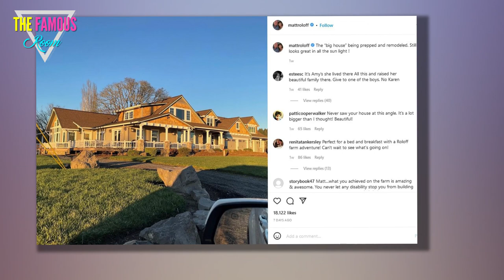Jacob Roloff looks unrecognizable in selfie he’s getting dad Matt’s Oregon mansion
LITTLE People, Big World's Jacob Roloff looked unrecognizable in a rare selfie as fans continue to think he might be getting his dad Matt Roloff's Oregon mansion. Jacob, 25, decided to let himself loose in an Instagram Story. In the snapshot, the LPBW star left his wild hair uncombed and his chin unshaven. Strands of his hair were flying off in different directions. He also appeared to be smoking a cigarette for the shot. The TV star is usually keeps his long brunette hair combed into a tight ponytail. Jacob welcomed his first child, Mateo, with his wife Isabel, 25, back in December 2021. Earlier this month, Jacob's father, Matt, 60, took to social media and displayed his remodeled mansion in Oregon. 'IT'S HIS RIGHT!' The snap featured the m*/@#$%&*ive property brightened by the vibrant golden hour sunset. Matt captioned the post: "The 'big house' is being prepped and remodeled. Still looks great in all the sunlight!" A fan brought up Matt's ex-wife, Amy, 57 - who he divorced back in 2016 - in the comments section. "It's Amy's. She lived there and"